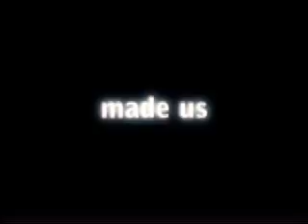LOVE 8. Marian Cozma.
STOP VIOLENCE ! LOVE 8 !

Marian Cozma (8 September 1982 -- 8 February 2009) was a Romanian handball player. He was born in Tei, Bucharest and died in Veszprém, Hungary after being attacked and stabbed in a nightclub fight. During his career he played for HC Dinamo Bucureşti and KC Veszprém and he was also a member of the Romanian national handball team.

LOVE 8
A month after the death of the Marian Cozma, his family and his friends started LOVE 8, an impressive campaign against violence.

On Saturday night, March 8th 2009, at 1 am , 100 discotheques, clubs and bars from Romania, Hungary, Serbia and Croatia broadcasted simultaneously a two minutes video in memory of Marian Cozma, raising awareness among thousands of young people about public violence. The message was simple and powerful: It can happen to anyone anytime anywhere. Choose love, not violence. " The heart of a champion is bigger than death . LOVE 8 ! STOP VIOLENCE. "

The campaign had a high impact and it was supported by mainstream media (TV: PRO TV, Sport.ro, Antena 1, Prima TV, major radio stations and newspapers ) and social media (bloggers, Hi5, Facebook)

FASHION
Romanian fashion designer Rita Muresan held a fashion show to showcase her autumn-winter 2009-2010 collection "Angles" on August 15, 2009 at Nikki Beach in Marbella, supporting LOVE 8, the campaign against violence.
The Angels collection was first presented at Bucharest Fashion Week and dedicated to Marian Cozma. The models were wearing romanian designer Rita Muresan's beautiful creations with angel wings.

SPORT

The handball match between Dinamo and Steaua on March 8th 2009 was dedicated to Marian Cozma and LOVE 8 campaign.

The friendly football match from 12 August 2009 between Hungary and Romania was dedicated to Marian Cozma and to the cause of LOVE 8. All the football players wore t-shirts with STOP VIOLENCE message at the begging of the game. Journalists nationals of Hungary and Romania, along with other guests from both countries have also organized a friendly match before the senior teams, a match against violence and in memory of Marian Cozma.

The name of the campaign is closely connected to the number 8 : September 8 was the date of Marian Cozma's birth , February 8 was the date of his death and he had worn t-shirt No. 8 at MKB Veszprem.

LEGACY
Petre Cozma , Marian Cozma's father, was a handball player too and mentor to his son. Since Marian's death, Petre Cozma has founded a school in Bucharest bearing his son's name where talented children can learn the secrets of the sport.